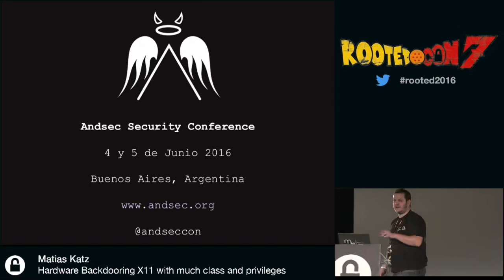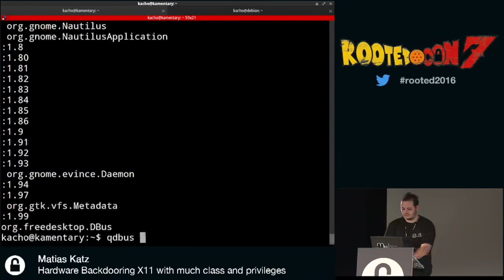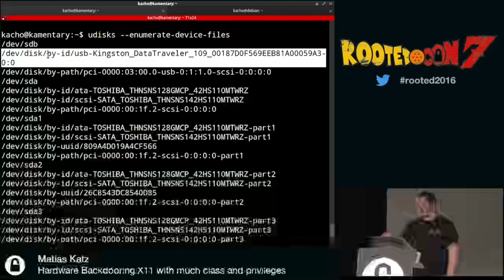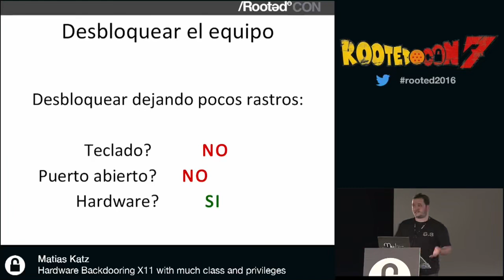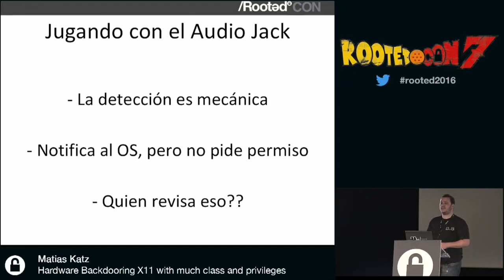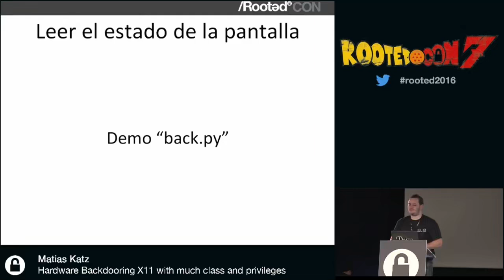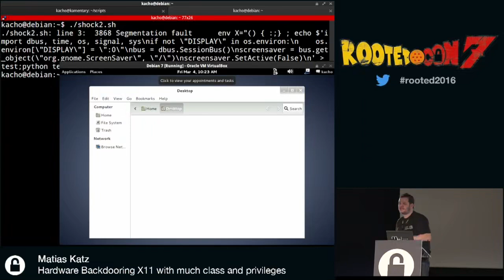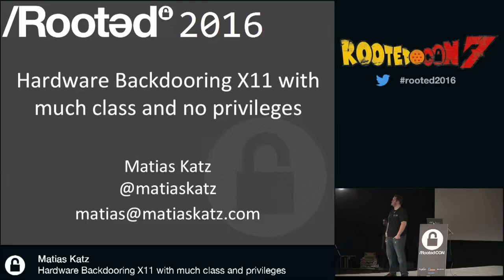Matias Katz Hardware Backdooring X11 with much class and no privileges